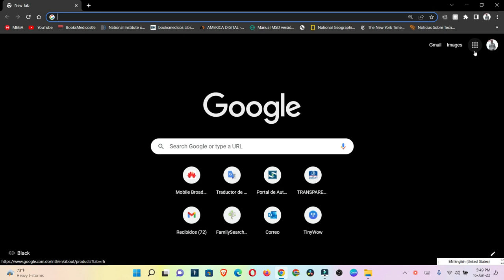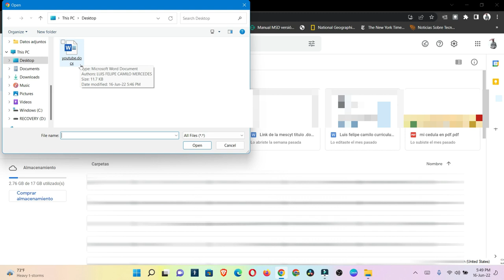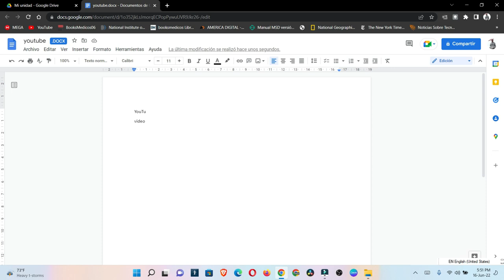Como modificar un documento de microsoft word sin usar word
sin usar word solo vamos a usar el google docs oara hacer esto.